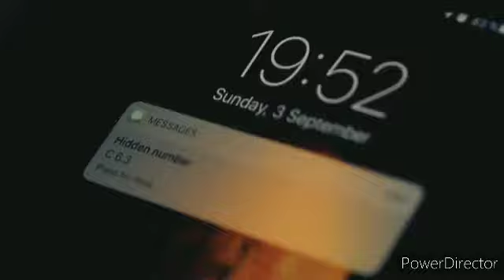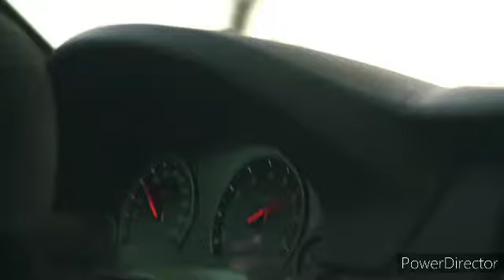Исполнитель:DJ Sava с Ириной Раймс - Я любил Slowed Remix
Катя Лель - Пусть говорят (Evan Lake Remix)